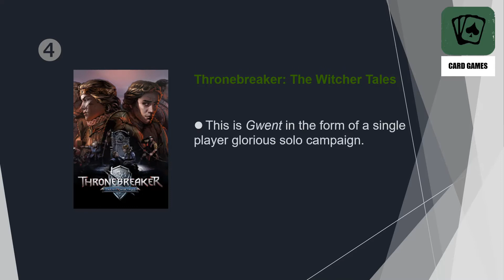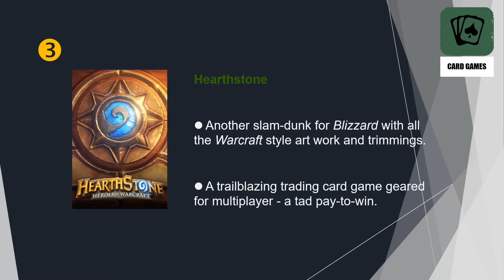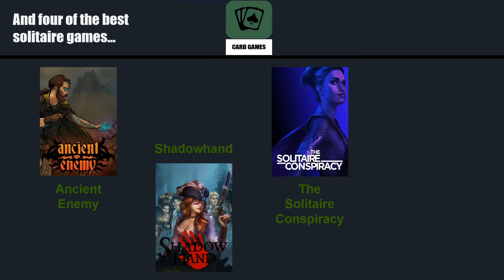Top 10 - Card Games for the Single Player on PC.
Deckbuilding roguelikes and trading card games are practically footnotes to Slay the Spire and Hearthstone...which means Number 1 may surprise you.
Kards: The WWII Card Game was played after the video was made.
for written reviews and a full list of all Top 10s. (Sorry, no card game reviews yet.)